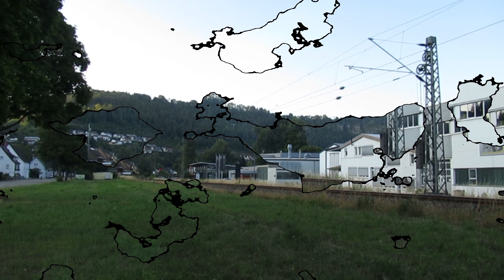Gäubahn im Juli 2022 mit Messzug, Werbeloks, 426, 218er, IC1 und 111er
Im Juli 2022 kam einiges gutes Zeug vor der Sperrung der Gäubahn in einem Teilabschnitt. Als erstes kam eine Doppeltraktion 426iger als RE nach Stuttgart Hbf. Leider sind diese Zeiten nun auch Geschichte. Ein weiteres Highlight war der Messzug, der von der gelben DB Netz 111 059 gezogen wurde, wie auch zwei NeSa 218er, die einen Fahrradwagen im Sandwich zogen. Auch war ich jeden Sonntag und Feiertag an der Strecke, um den Fahrrad und Freizeit Express II abzulichten. Auch war ich für den letzten Mischer nach Singen, der über die Gäubahn ging in Sulz. Dank der Sperrung kam es auch südlich von Rottweil zu IC1 Garnitur Einsätzen die mit 101ern abgewickelt waren. Apropos 101er, auch die 101 110 ,,50 Jahre IC" bespannte einen Gäubahn Intercity.

In July 2022, some good stuff came before the Gäubahn was closed in a section. The first to arrive was a double 426 train as RE to Stuttgart main station. Unfortunately, those times are now history. Another highlight was the measuring train, which was pulled by the yellow DB Netz 111 059, as well as two NeSa 218s that pulled a bicycle cart in a sandwich. I was also at the route every Sunday and public holiday to photograph the Bicycle and Leisure Express II. I was also in Sulz for the last mixer to Singen, which went over the Gäubahn. Thanks to the closure, there were also IC1 set operations south of Rottweil that were carried out with 101s. Speaking of the 101, the 101 110 “50 Years of IC” also pulled on a Gäubahn Intercity.